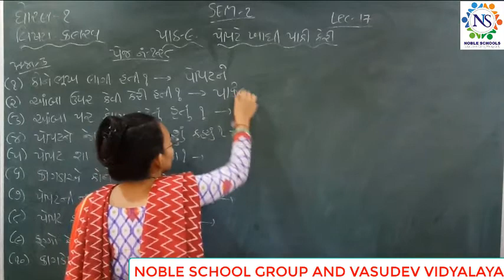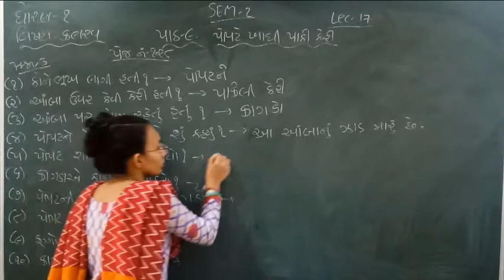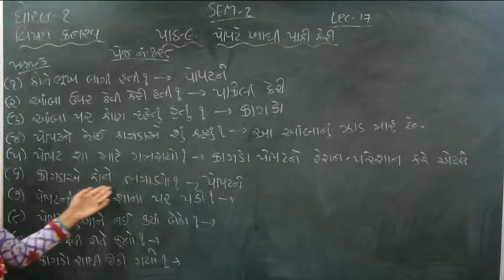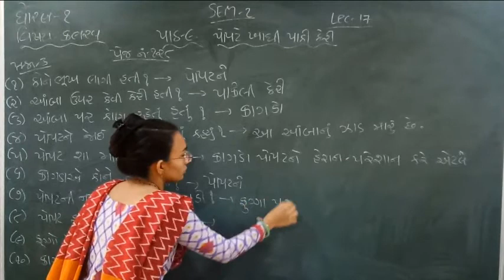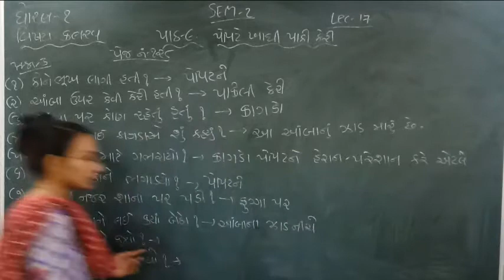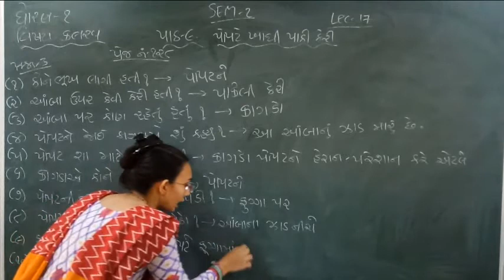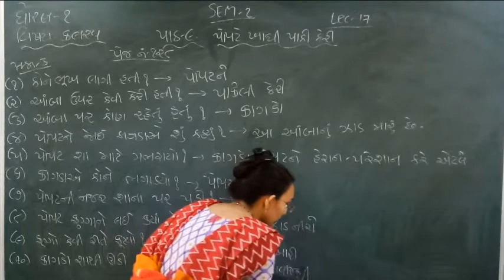Standard - 1 kalarav Semester - 2 Lecture - 17 by Nidhimadam